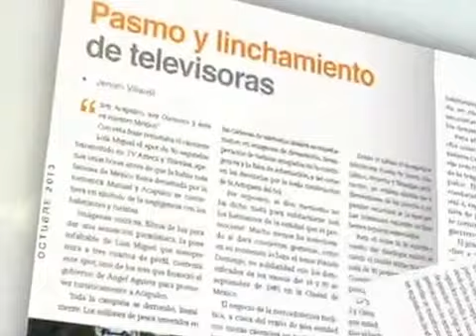Contenido de revista Zócalo octubre 2013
Los ciudadanos, el quinto poder: Ramonet